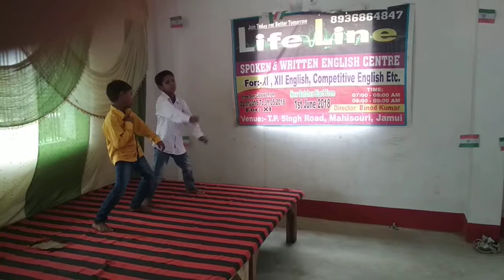Life Line English Classes